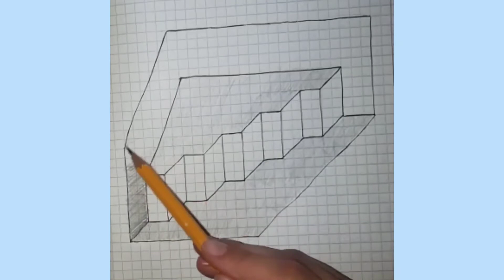Illusion Drawing of STAIRS by Cells // Wonderful 3D drawing!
Hey!  In this video, I drew a new 3D staircase illusion drawing!
 Send this video to your friends and suggest your video ideas in the comments!
 I love my viewers!